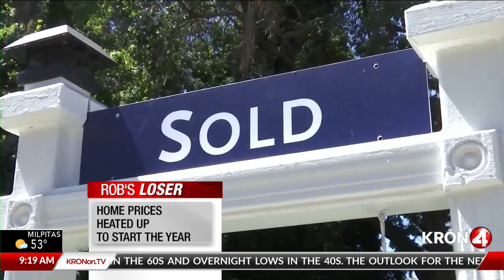Rob Black's Winners & Losers: ceasefire talks, home prices, PlayStation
KRON4's Rob Black gives the rundown on today's winners and losers